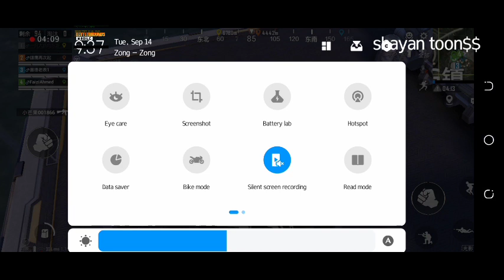BGMI NEW AIRDROP APDATE 😱🥰 NEW 1.7.0 LEKH NEW TABIL LAVEL 3 KI LOOT 😱😱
shayan toons $$

shayan toons $$

shayan toons $$

HOW TO CREATE QQ ACCOUNT AND WECHAT ACCOUNT FULL VIDEO NEW TRICK 2021 (Latest video)

shayan toons $$

shayan toons $$

(loveform)INDIA🇮🇳) PAKISTAN🇵🇰) CHINA🇨🇳)AMERICA🇬🇧)❤❤

Instagram I'd (shayan_qureshi0987)

plzzz YouTube plzz not ander view plzz tranding.

My device
Tacno spark 4 ..
Space 32GB ram..
ROM 4GB
😞😞Low device ...

My wife device
Ptcl Evo carji
Video quality low ..
Namaste 🇮🇳🙏
Assalam walikum 🇵🇰🤝
Hello 🖐️ America

(ʘᴗʘ✿)

My name

(Shayan)

Iam student 🙇📒

KineMaster

plzz

plzz
plzz
saport karo jaldi plzz